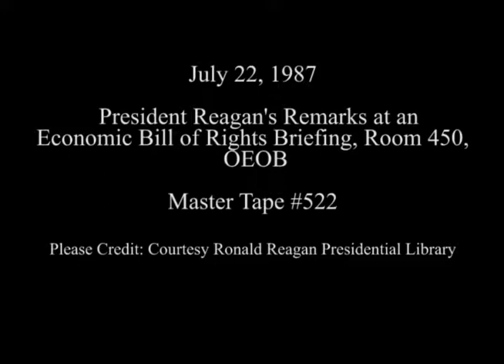President Reagan's Remarks at a Briefing on the Economic Bill of Rights on July 22, 1987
Full Title: President Reagan's Remarks at a White House Briefing for State and Local Officials on the Economic Bill of Rights in Room 450 OEOB Old Executive Office Building on July 22, 1987

Access Restriction(s):Unrestricted
Use Restriction(s):Unrestricted